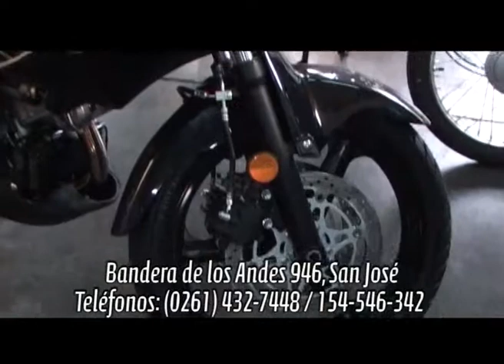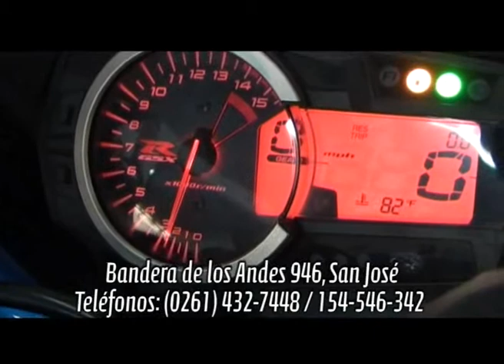Hecho en Mendoza - Samuel Estevez Motos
Samuel Esteves - Autos - Motos